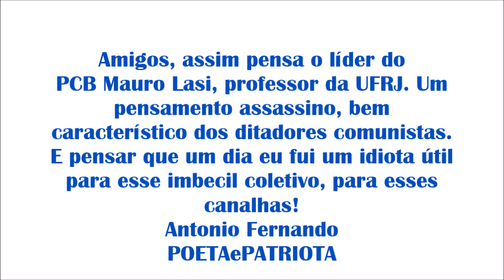ASSIM É A MENTE ASSASSIN@ DO COMUNIST@ MAURO LASI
A mente assassin@ - Um vídeo do poeta e patriota Antonio Fernando.